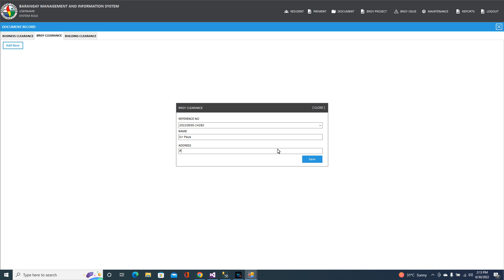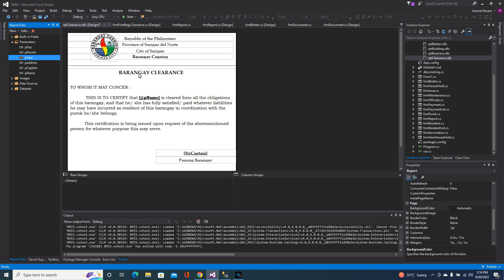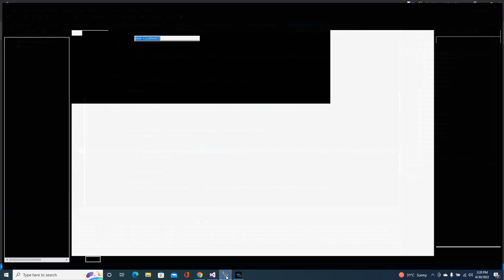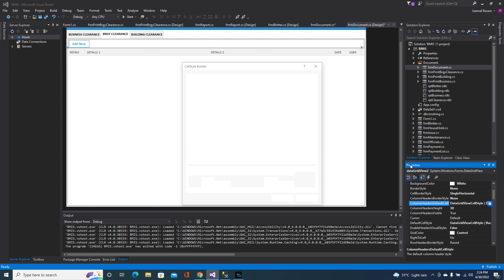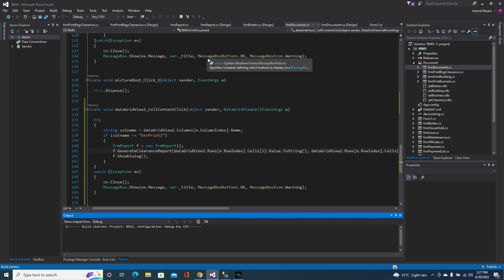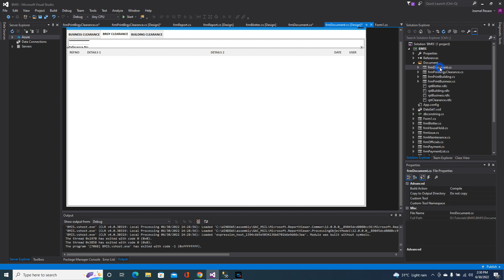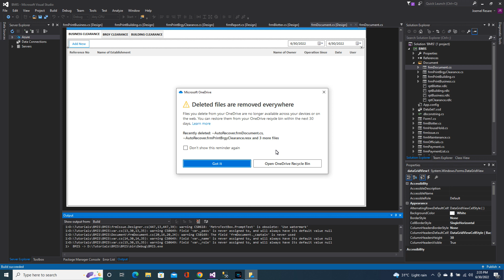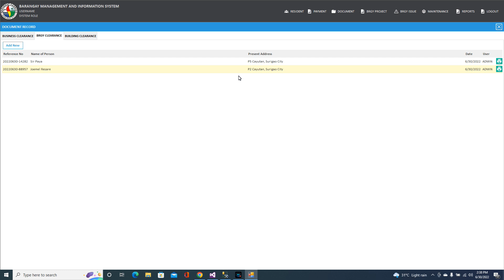C# : BARANGAY MANAGEMENT AND INFORMATION SYSTEM ONLINECLASS EP. 18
Headset : SteelSeries Arctis 7 Wireless
Primary Monitor : ViewPlus 28" 165Hz
Secondary Monitor : N-Vision 24" Curve 75Hz

Programming Language: C#
Database: MsSql

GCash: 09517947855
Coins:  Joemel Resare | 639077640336